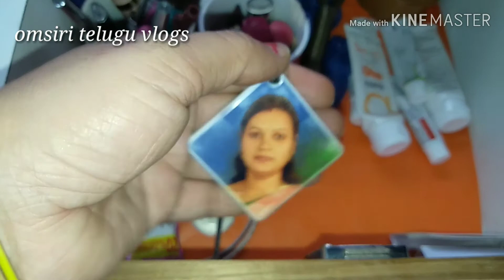Vlog ll cleaning wardrobe ll mulangi papucharu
Hi friends
Am shireesha

I posted cleaning wardrobe, mulangi papu
charu

Take care

Bye 😍